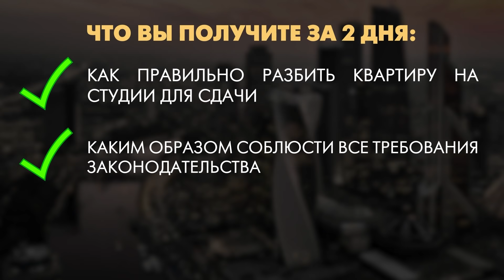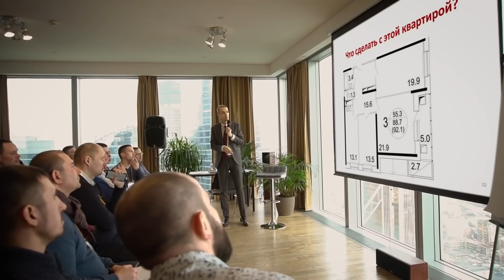Запускаю новую инвест квартиру - однушка на 2 студии